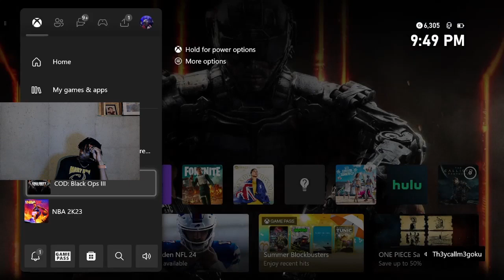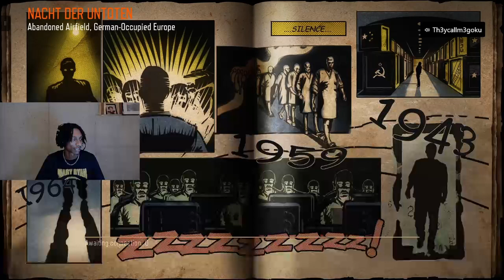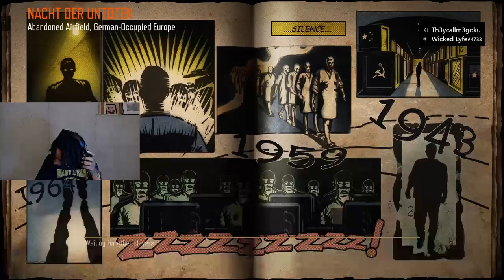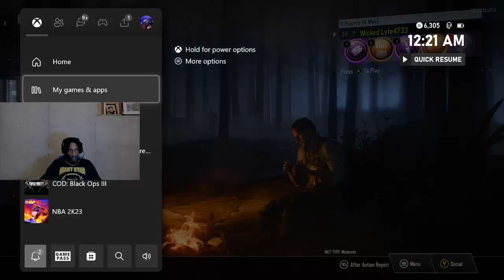CJ PROVES HE'S THE BEST ZOMBIES PLAYER EVER!!!!!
CJ AND THE GANG RUN SOME EASTER EGG DER ESIENDRACHE + SEE WHO CAN SURVIVE THE LONGEST W/O GOING DOWN!